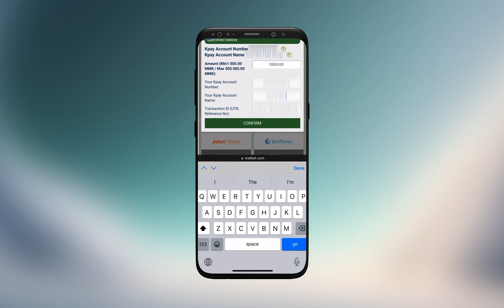melbet deposit လုပ်နည်း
ဒီညအတွက် ပွဲတွေကောင်းတယ်နော်
1xBet လိုလဲဆော့ချင်တယ် ကိုယ်တိုင်လဲငွေသွင်းချင်ပြီး
အေးဆေးဆော့ချင်တယ်ဆိုရင်တော့ အသွင်း/အထုတ်မြန်ဆန်တဲ့ Melbet ဆော့ကြည့်ပါ
download link
Melbet Apk download link1 telegram

link2

ကိုသာလာခဲ့ဖို့ ဖိတ်ခေါ်လိုက်ပါတယ်။
1xBet & Melbet Partner
1xBet & MelBetPromo Code - AKtips

myanmar beautiful girls
tiktok selection myanmar
tiktok 2022 myanmar pretty girls
tiktok selection myanmar
tiktok tik tok myanmar
myanmar beautiful beauty
asia myanmar beautiful girls
tiktok myanmar beautiful girls
the most beautiful myanmar girls
tiktok lovely girls
myanmar cute and funny myanmar